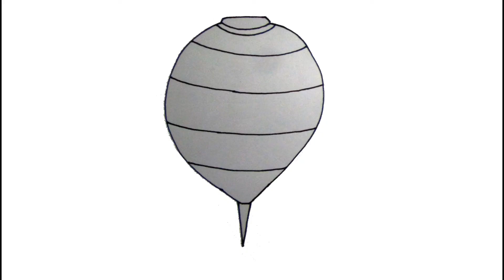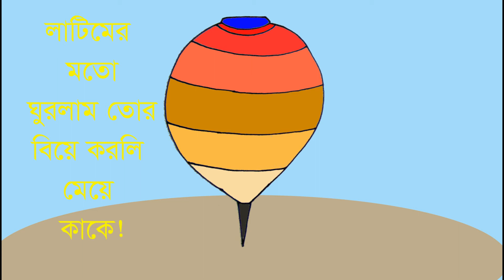How to draw a top- চলো আঁকি লাটিম- by Indrajit Art School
draw a top hat
draw a top
draw a topographic map
draw a topographic profile
draw a topology
draw a topographic map in autocad
draw a topic
draw a hybrid topology
draw a spinning top
draw a star topology
draw a car top view
draw top model
draw top front side view
draw top table
draw top baby changer
draw top view
drawer top changer
draw on top android
how to draw a top of a tree
how to draw a top of a rose
how to draw a top of a car
draw top big bang
how to draw a bag
draw roll top backpack
how to draw a bikini top
how to draw a beyblade top
how to draw a big top
how to draw a brain top view
how to draw a beyblade top step by step
how to draw a bottle top
draw top cat
change table tray top
drawcord top
how to draw a countertop in revit
draw car top
drawstring top closure
how to draw a crop top
how to draw a cotton top tamarin
singapore still a draw for top earners
how to draw a top fuel dragster
how to draw a top fuel dragster step by step
draw frame top roller
draw free top
how to draw a flat top
how to draw a fist top view
how to draw a flower top view
how to draw a flat top cone
how to draw a football top
draw on top greenify
draw something top gun
how to draw a good top model
how to draw a top model girl
how to draw a gun
how to draw a top model girl step by step
how to draw a rooftop garden
steps to draw a top hat
draw something top hat
how to draw a high top shoe
how to draw a high top converse
how to draw a high top
how to draw a halter top
how to draw a high top fade
how to draw a house top view
how to draw a hi top
how to draw a top hat in illustrator
how to draw a top knot
draw top level view of computer components
draw top lip
how to draw a laptop
how to draw a low top converse
how to draw a lace top
how to draw a leaf
how to draw a lion
how to draw a top model body
how to draw a top model face
how to draw a top model dress
draw the top managers chart
how to draw a mountain top
how to draw a mermaid top
how to draw a mop top
how to draw a nose
draw a picture on top of your head
draw on top of pictures
draw on top of pictures app
draw on top
draw on top of photos
draw on top of video
draw on top of pdf
draw on top of google maps
draw on top of image javascript
how to draw a top pattern
draw on top permission
draw on top permission is not granted greenify
draw on top permission greenify
draw on top permission is not granted
how to draw a peplum top
how to draw a peplum top pattern
how to draw a pineapple top
how to draw a person top down
how to draw a person top view
how to draw a rose top view
how to draw a rooftop
how to draw a rose top
how to draw a realistic top hat
how to draw a room top view
how to draw a top step by step
drawstring top
draw something top drawings
draw something top 10
draw on top shader
how to draw a stove top
draw top table plans
draw the top view of the solid
draw tank top
draw the top front and side view
how to draw a tank top step by step
how to draw a tree top
how to draw a turtle top view
how to draw a toy top
how to draw a top hat upside down
draw top view rose
how to draw a vest top
how to draw a diamond top view
how to draw a city top view
how to draw a skull with top hat
draw a free-body diagram for the top weight
how do you draw a top hat
how do you draw a top
draw a christmas tree on top of your head
how to draw a zebra
how to draw a 3d top hat
draw on top 3ds max.

I’m Indrajit Mondal. This is my art world. I upload my art tutorial regularly. So Keep stay with this channel to get new new art/drawing tutorial.